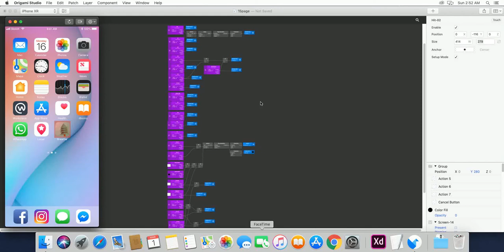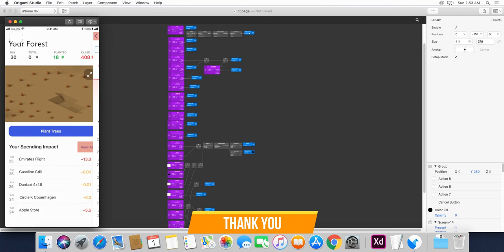Origami Studio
15page Mobile App prototype